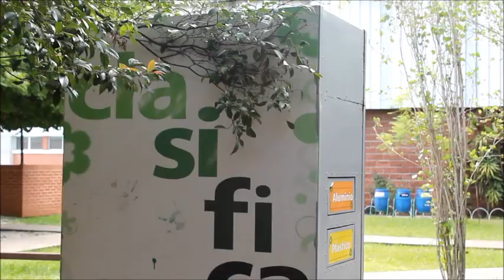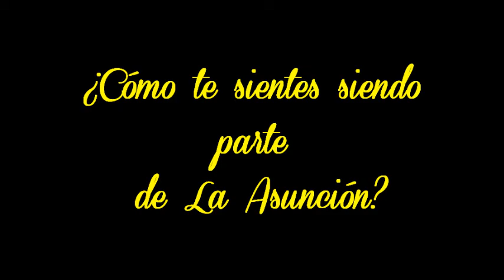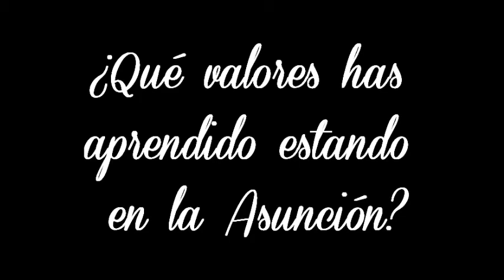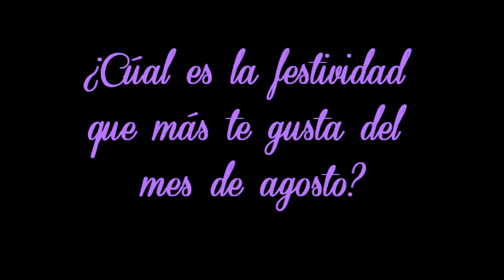Colegio La Asunción en Guatemala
Las alumnas de IV bachillerato elaboraron este vídeo que muestra el Colegio.